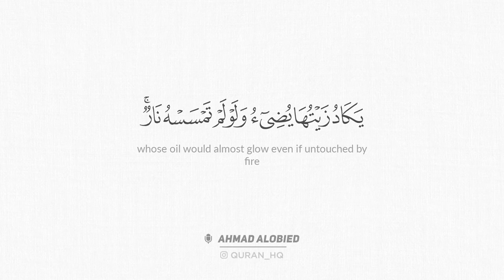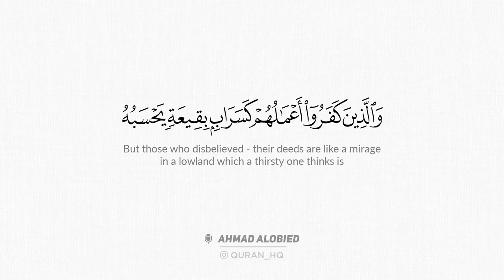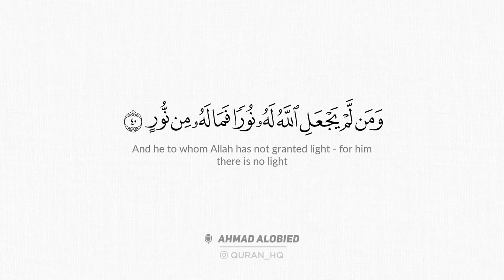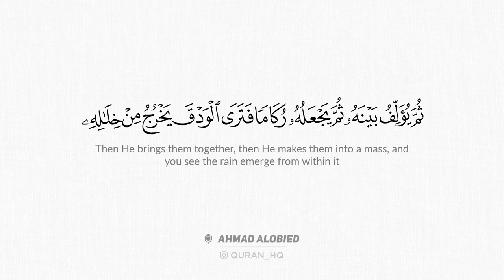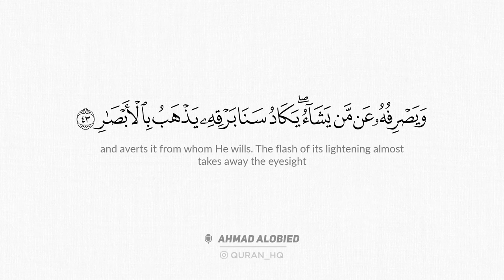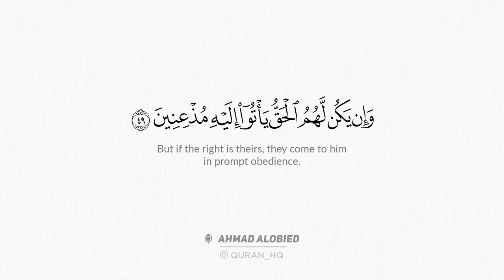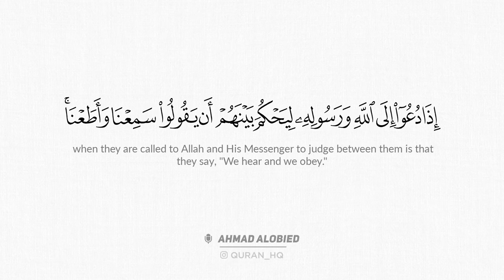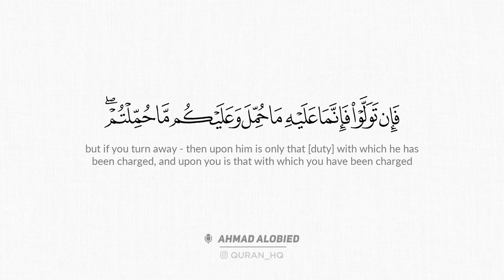اللَّهُ نُورُ السَّمَاوَاتِ وَالأرْضِ - أفضل مارتله القارئ أحمد العبيد